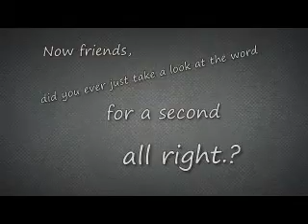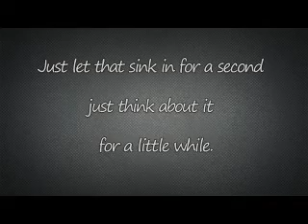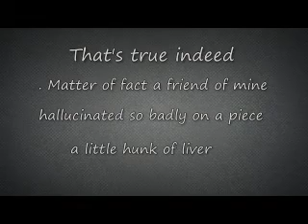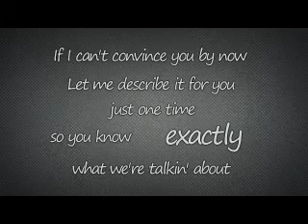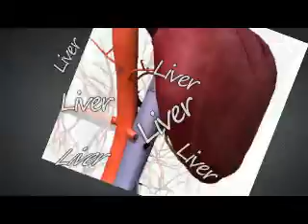01PPI: I HATE LIVER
Novelty Song Recorded off-the-air 1970's (Probably WBAI)